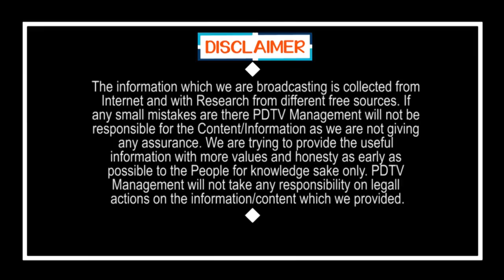Lock Down Lifting On 17th May in AP ? | ఈనెల 17తో ఏపీలో లాక్ డౌన్ ఎత్తివేత..? | PDTV News